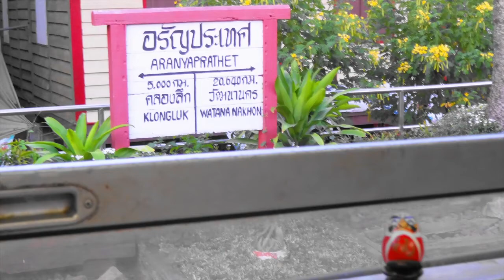Travel Thai Eastern Line 7 Prachin Buri Station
Travel Thailand, State Railway of Thailand.
สถานีรถไฟ ปราจีนบุรี

Itinerary 7 on Thai Eastern Main Line from Aranyaprathet.
The station has staffs and building.
My impression from view of the platform that the station seemed to be located in city area.